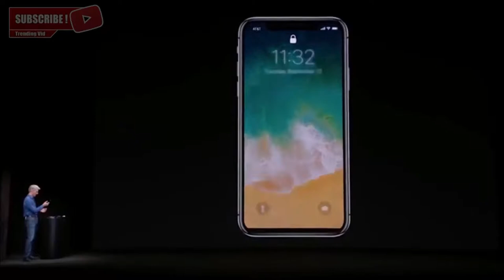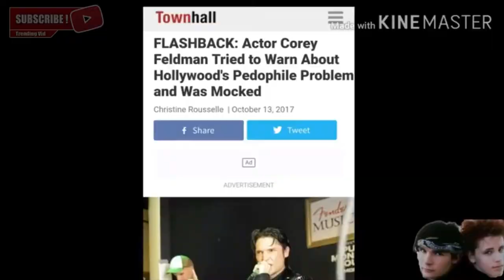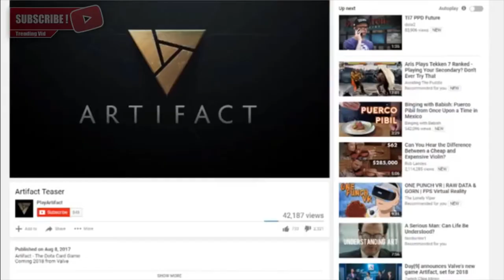Curb Your Meme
Sorry for not posting for awile our fam was on a trip and we didnt have internet